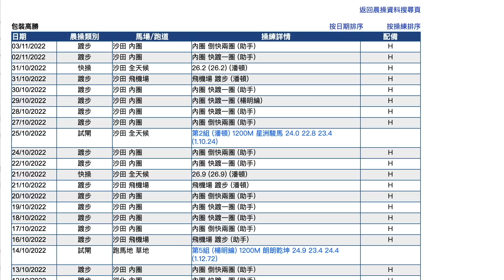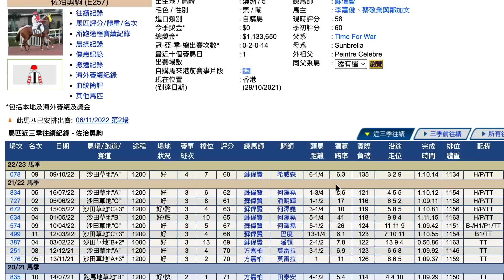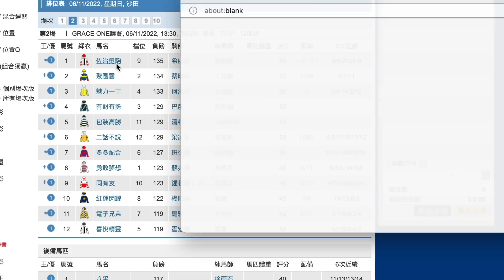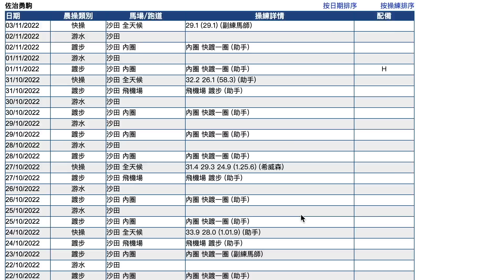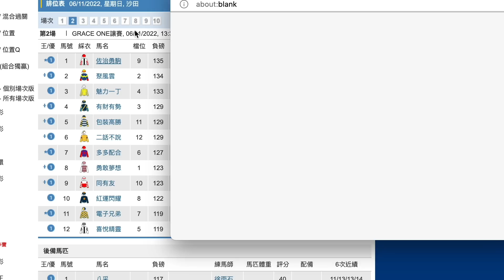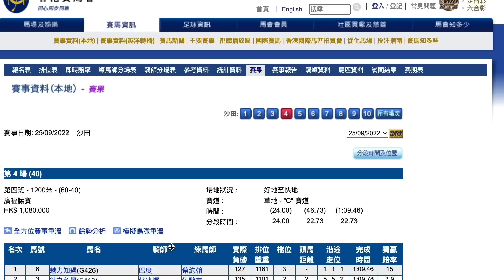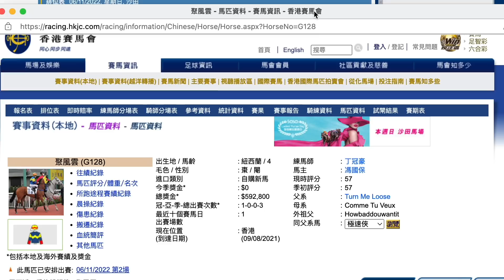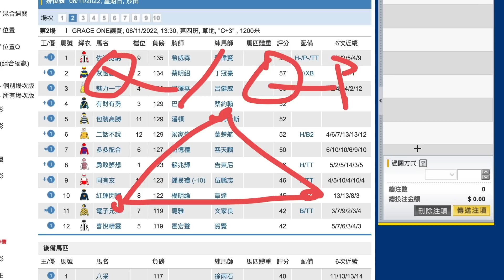【賽馬貼士】11月6日 爆冷場合買鐵三角｜信希威森！｜希威森極落力親自操馬！今場落班係時候要交代！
｜ＦＯＬＬＯＷ　ＵＳ｜